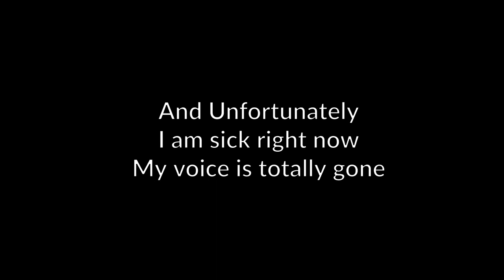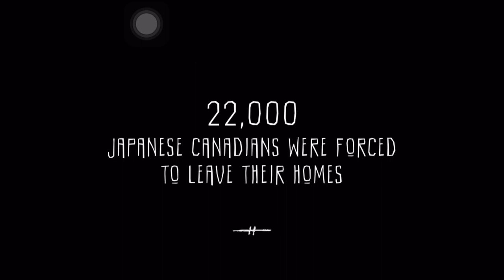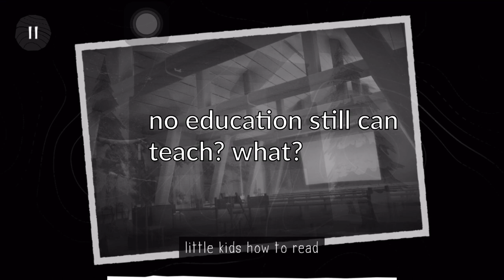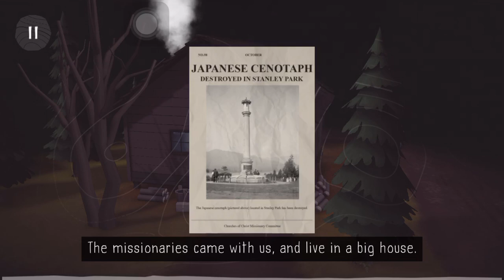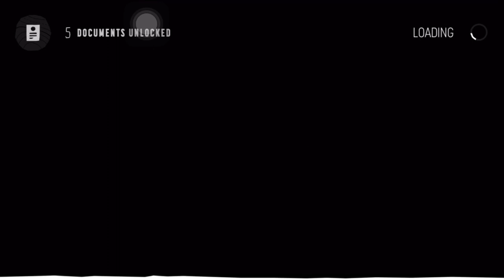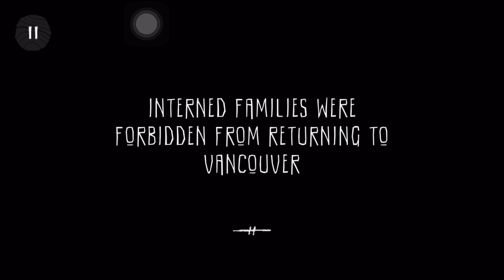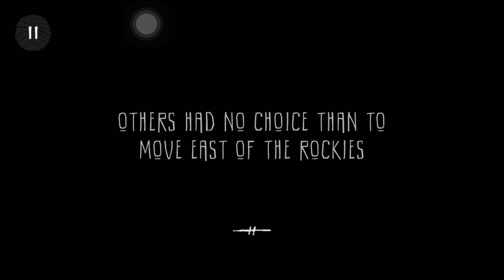Chapter one The Camp East of the rockies Part One!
⭐The story
✔ Beginning after the attack on Pearl Harbor on December 7, 1941, and lasting until 1949 (four years after World War II had ended), Canadians of Japanese heritage were removed from their homes and businesses and sent to internment camps in the B.C. interior, and to farms and internment camps across Canada.

⭐ Story written by Joy Kogawa

⭐Keep the chat clean and friendly!  Thank you!